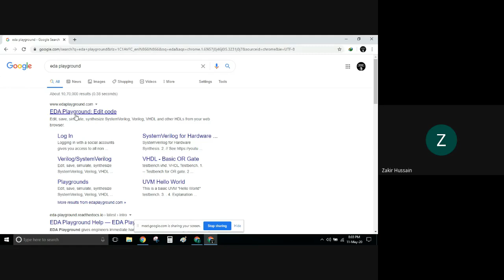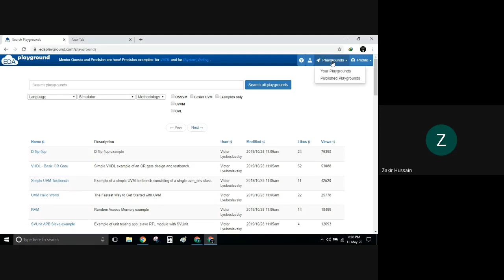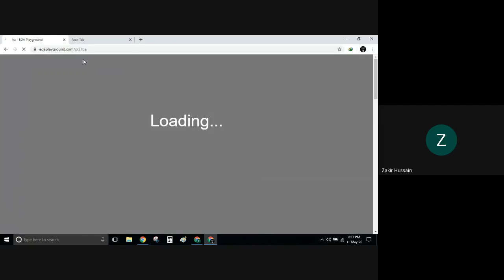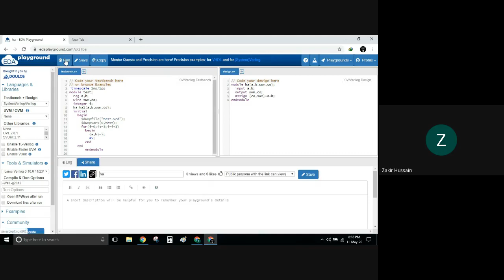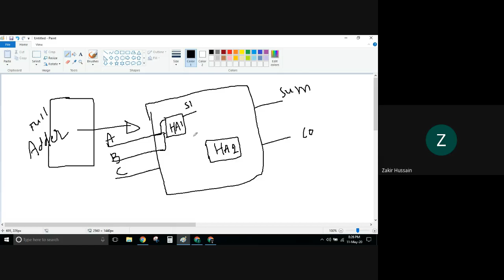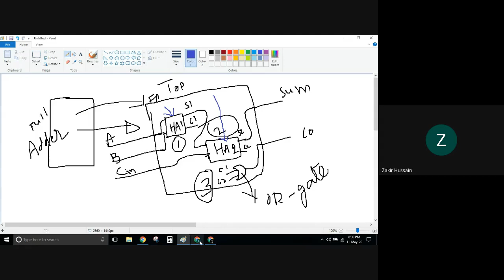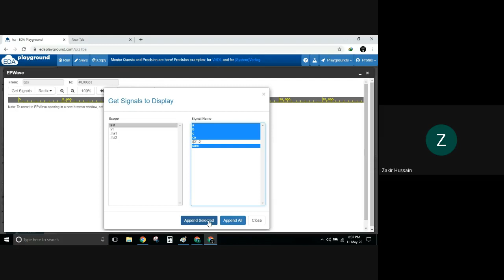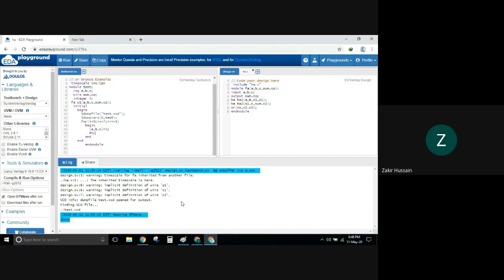Verilog HDL Basic Course - EDAPlayGround Demo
In this presentation, It has been demonstrated how to use the following
2. With public email IDs what limitations one will have
3. With private Domain the advantages that one will enjoy
4. How to simulate the design
5. How to handle multiple files